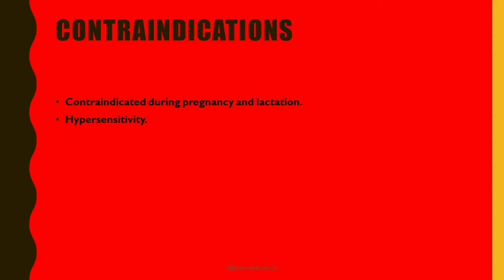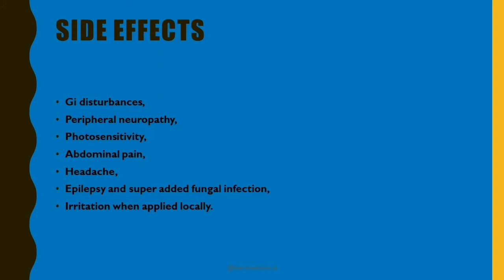Balofloxacin (Flouroquinolone Antibiotic) - Indications, Contraindications, Caution, Side Effects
Here you will get videos about the diseases etiology, pathogenesis, sign and symptoms, investigations and management that you need daily and for your exams.

2. Despite our best effort at accuracy we do not warrant or represent that the medical information here is true, accurate, complete, current or non-misleading. This information is not alternative to medical advice from your doctor or other professional healthcare provider.
3. If you are a medical/nursing or allied professional this information is not alternative to seeking help from peers or your seniors.
4. If you think you may be suffering from any medical condition, you should seek immediate medical attention. Do not delay seeking medical advice, disregard medical advice or discontinue medical treatment because of information in videos.
5. The information provided is for personal study only.